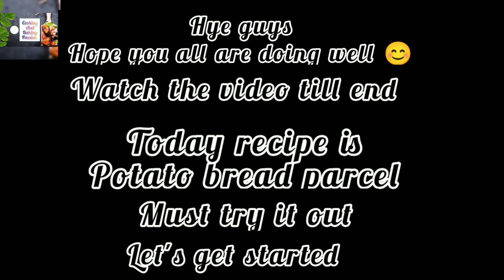Potato bread parcel 😋 please subscribe 🥺🙏😭please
Potato bread parcel 😋
watch till end 🔚
Ingredients
potato
chicken
soya sauce
chilli sauce
bread
eggs
breadcrumbs
oil
water
oregano
chilli flakes
salt
pepper
crushed coriander
Chinese salt